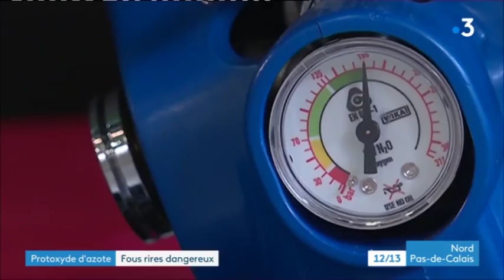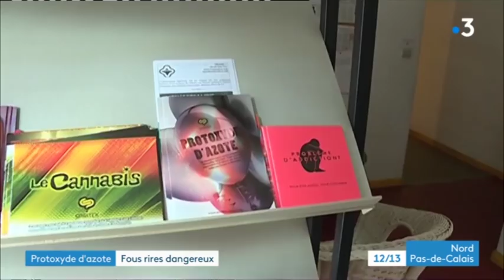Ugo Bernalicis (LFI) invité au journal régional de France 3 Nord-Pas-de-Calais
[Média]

Invité du journal régionale de France 3 Nord-Pas-de-Calais pour évoquer :
➡ La proposition de loi que j'ai présentée sur le protoxyde d'azote

➡La répression du mouvement gilet jaune.

➡La plainte contre Castaner pour entrave au droit de manifester